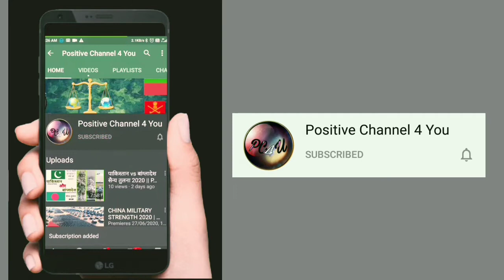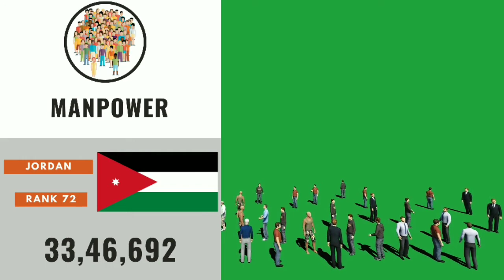Jordanian Deadliest Military Power Latest | Armed Forces | Air Force | Army | Navy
जय महाकाल 🙏🏻
        Guy's in this video we see Full Military Strength and Power of "JORDAN" in Detail one by one From 'Air Force  then Army to Navy' means complete Armed Force of that Country.

दोस्तों इस वीडियो में हम "" जॉर्डन"' की संपूर्ण सेन्य शक्ति के बारे में एक एक कर 'वायु सेना । थाल सेना और नोसेना' के बारें में जानेंगे बहोत ही विस्तार में।

◆ इंस्टाग्राम । Instagram

◆ फेसबुक । Facebook

◆ डेलीमोशन । Dailymotion

◆ शेयरचैट । Sharechat

ISRAEL vs JORDAN military power comparison 2020
ISRAEL vs JORDAN military power comparison
ISRAEL vs JORDAN military power
ISRAEL vs JORDAN military
ISRAEL vs JORDAN
JORDAN MİLİTARY
ISRAEL MİLİTARY 2020
ISRAIL VS JORDAN
JORDAN MİLİTARY POWER 2020
URDUN VSISRAEL
ISRAEL VS URDUN
ISRAEL VS JORDAN MİLİTARY 2020
JORDAN VS ISRAEL MİLİTARY POWER 2020
JORDAN VS ISRAEL MİLİTARY 2020
News
current events
jordan
middle east
Jordan
politics
Abdullah II of Jordan
King Abdullah
political economy
economic reform
imports
knit sweaters
political turmoil
corruption
poverty
power
defense budget
unemployment
military
military alliances
Arab League
Organization of Islamic Cooperation
extremism
GDP
terrorism
military
army
military power
military comparison
army comparison
iran
iran military
iran army
saudi arabia
saudi army
saudi military
saudi arabian
saudi arabian military
saudi arabian army
saudi arabia vs iran
saudi arabian air force
royal saudi air force
saudi air force
iran navy
iran vs saudi arabia
iranian military power
who would win
comparison
versus
vs
Army Comparison